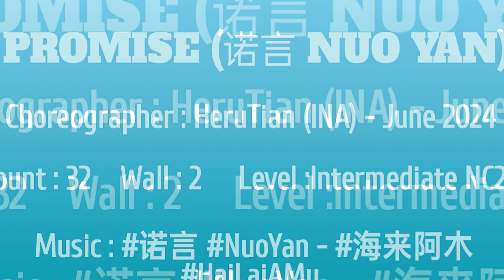PROMISE (诺言 NUO YAN) | LINE DANCE | Intermediate